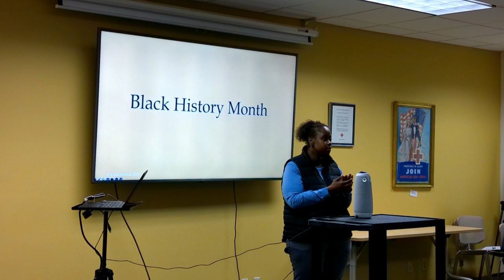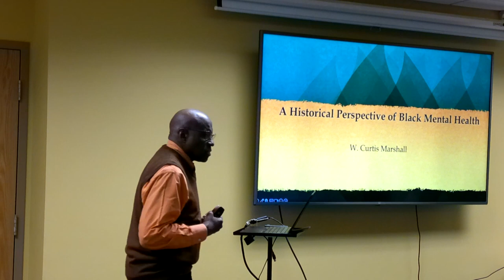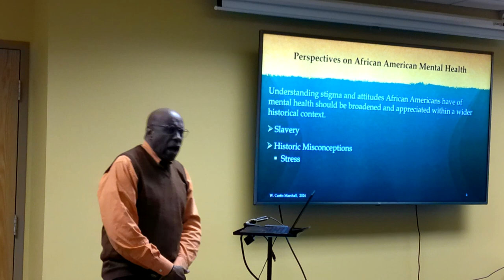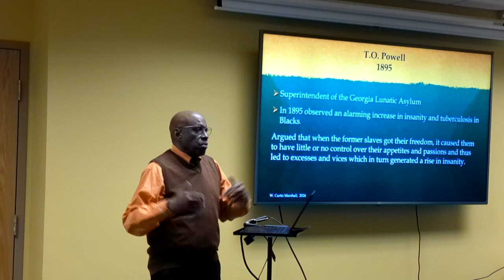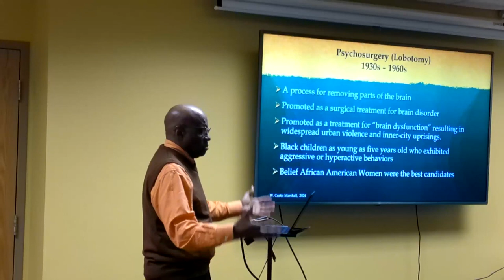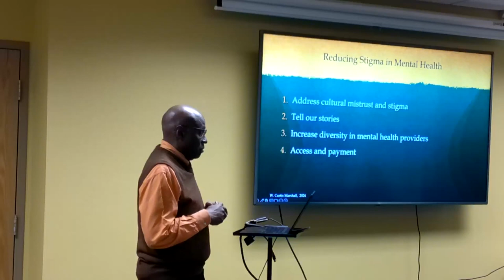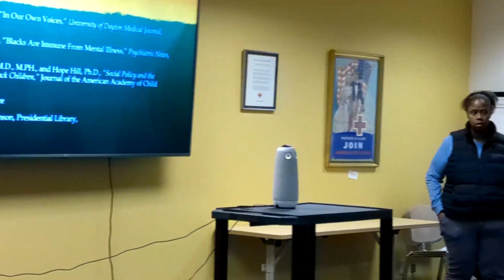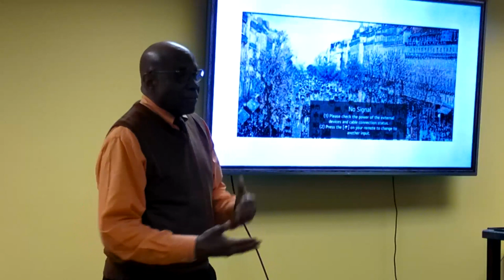A Historical Perspective of Black Mental Health: 1700-1920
A presentation by W. Curtis Marshall on February 29, 2024.